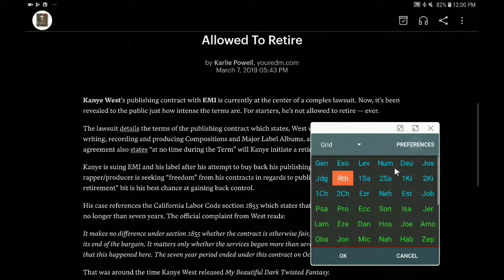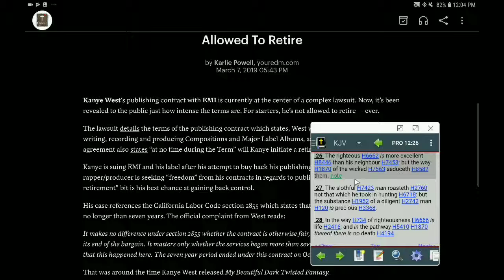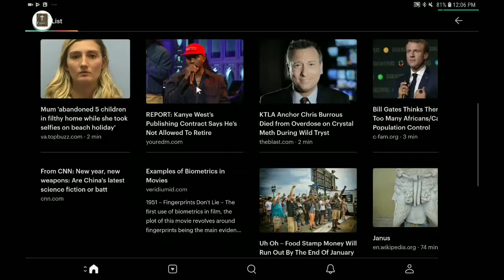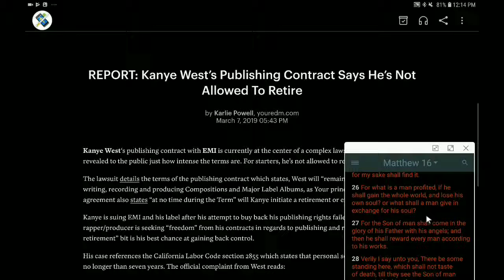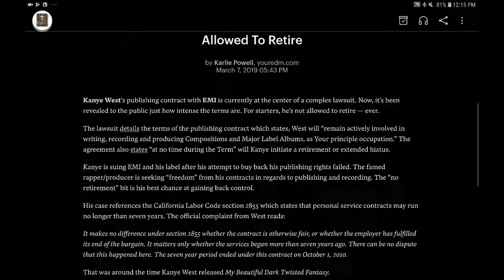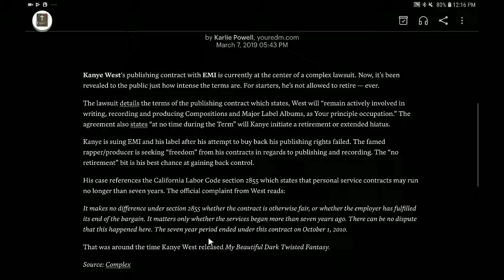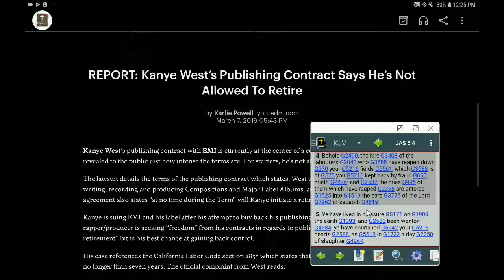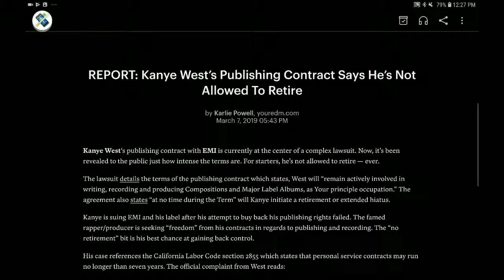Why sell your soul just to gain the world?